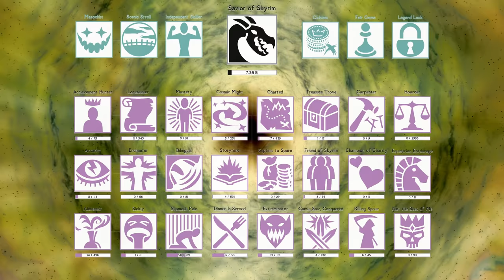THROUGH THE FOG | Savior of Skyrim - Episode 8 (100% Playthrough)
We have quests in our journal that bring us northward, but Falkreath's foggy wilderness holds dangers that seek to impede our progress. How will Mimir and Sven handle the many strange interactions along the way? 👑

Timestamps
00:00 - Intro
00:59 - A Hearty Breakfast
02:23 - Grave Concoctions
05:44 - The Beardless Wonder's Beardless Brother
06:46 - Dead Man's Dresser
09:14 - Discussing the Friend of Skyrim Goal
11:00 - Adaptable Goals
12:16 - The Liar
13:05 - Eye on the Sky
13:55 - Knuckleheads
14:53 - Gaze of Terror
15:55 - Who Watches the Watchtower?
19:01 - The Wonders of Wax Key
21:10 - Half-Moon Mill
24:40 - Seeking the Lady
25:45 - Trouble Brewing
27:30 - Hunted
29:32 - A Short Rest
30:35 - Through the Fog
31:07 - Valdr's Bad Day
32:59 - Lost Legends (book-reading)
36:19 - Two Companions
36:51 - Outro